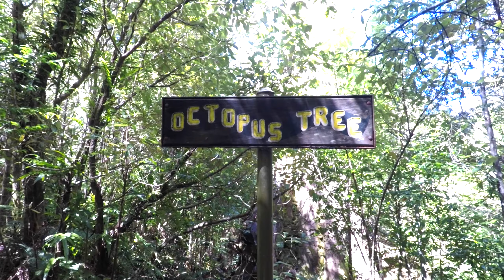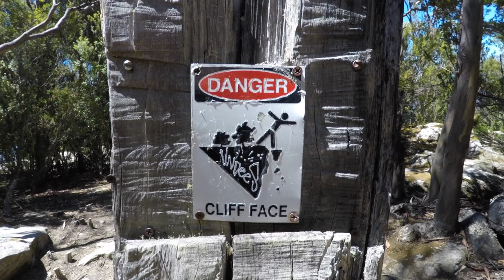Hiking Mt. Wellington in Search of the Octopus Tree (Ep. 59) - Family Travel Channel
Welcome to our family travel channel. Join us as we go in search of the famous Octopus Tree on Mt. Wellington in Hobart, Tasmania. Before we set off down the forested trails, we head to the summit of Mount Wellington for the spectacular views. Along the way we explore rock formations and spectacular vistas before we stumble upon the famous Octopus Tree.

Our Favorite Travel Gear:
Packing Cubes
Expandable Flat Toiletry Bag
Women's Waterproof Shoes
Men's Waterproof Shoes
Travel Socks
Sleep Mask/Earplugs
Reusable Travel Bags
Charging Cubes/Travel Adapter

Gear List:
Vlog Camera
Action Camera
Vlog Camera External Mic
Gimbal Stabilizer
Camera Extender
GoRad Waterproof Arm